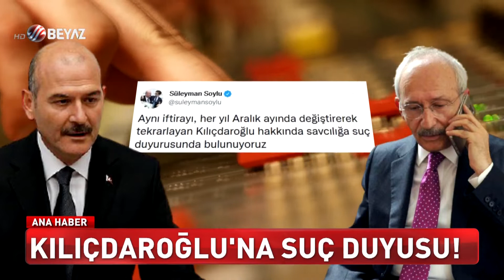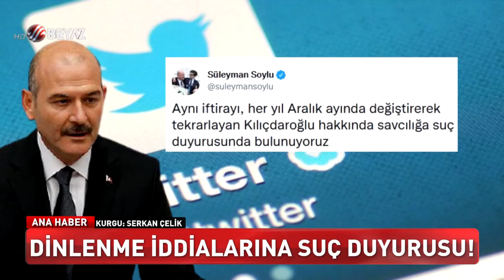CHP'Lİ BAŞKANLAR DİNLENİYOR İDDİASI